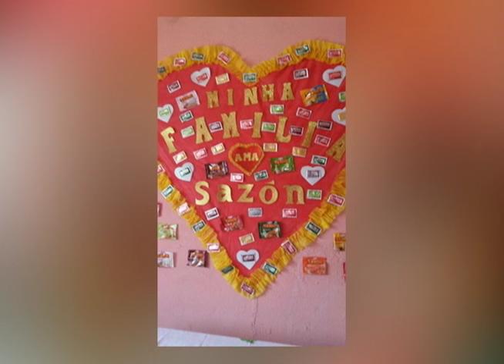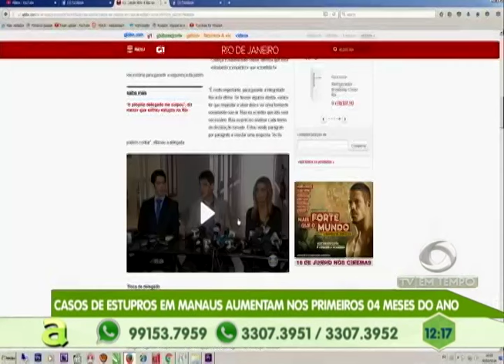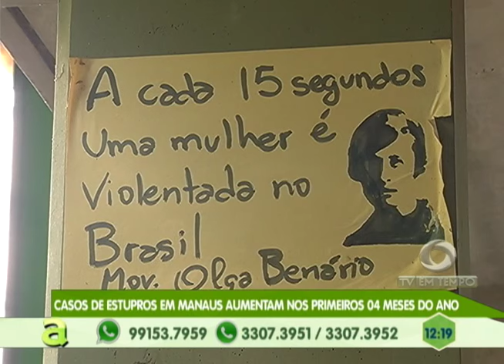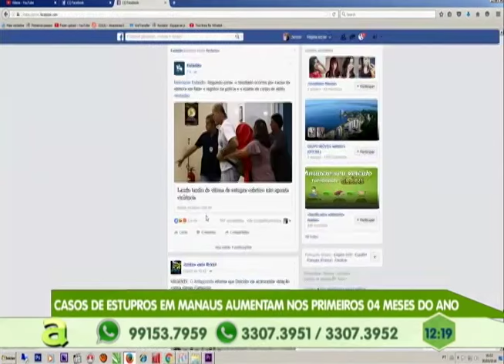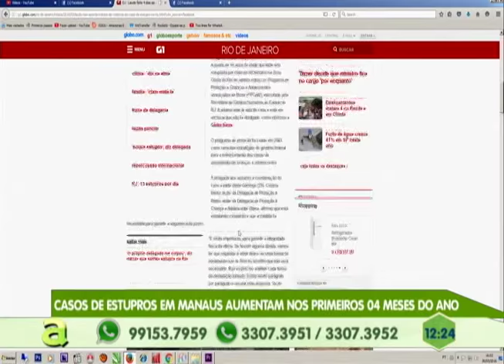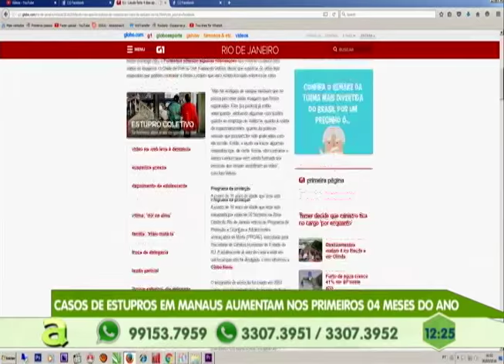Moradores do Aliança com Deus sofrem por falta de Infraestrutura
03º BLOCO AGORA 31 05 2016 - Moradores do Aliança com Deus sofrem por falta de Infraestrutura